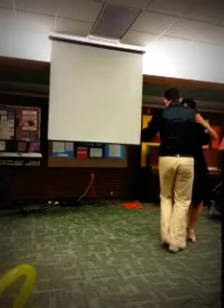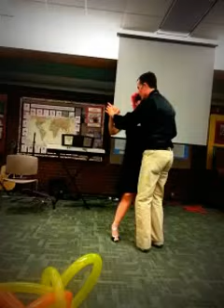Liu Liu and Jose- Por una cabeza.